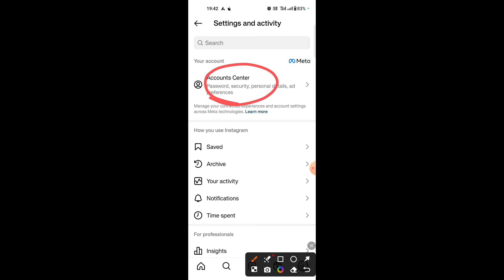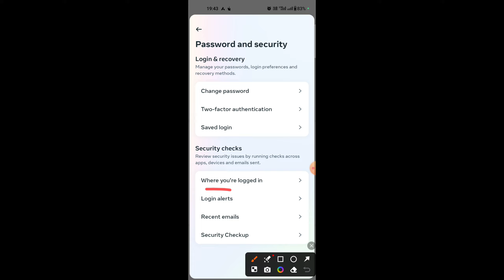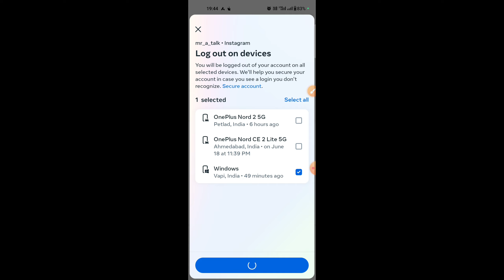Instagram Account Kitne Phone Mein Login Hai Kaise Pata Kare | Instagram Login History Kaise Dekhe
Dosto, kya apko pata hai ki apka instagram account agr dusre phone mein login hai to aap pata kar sakte ho. Mene iss video me bataya hai ki instagram account login history kaise dekhe. Instagram id agar ek se jyada device me login hai to aap apne mobile se logout kar sakte ho. To video dekhe or instagram kitne device me login hai kaise pata kare.

Thanks
Tricker Ankit